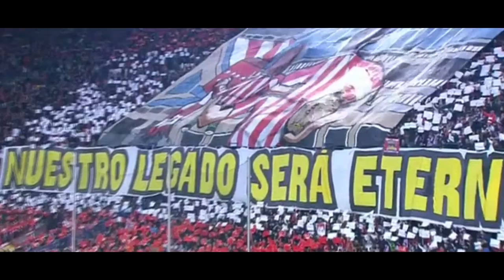Atletico Madrid- Real Madrid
The last El Derbi Madrileño in Estadio Vicente Calderon